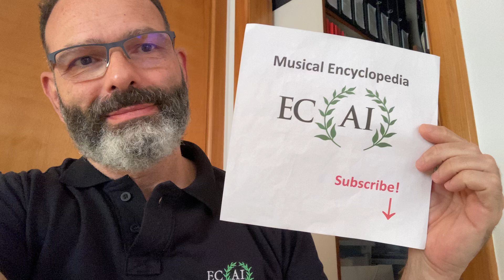MODINHA (in English)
WHAT IS A BRAZILIAN MODINHA?

This video is part of a project called ECAI MUSICAL ENCYCLOPEDIA, where Alex Innecco, Brazilian tenor/conductor, explains musical terms in a simple, fun way for non-musicians.

If you enjoyed this video, you can help to keep this project alive by helping ECAI - a center for the arts in Brasilia, Brazil, founded by Innecco in 2011. Visit the links above and contribute with any amount. Thank you in advance.